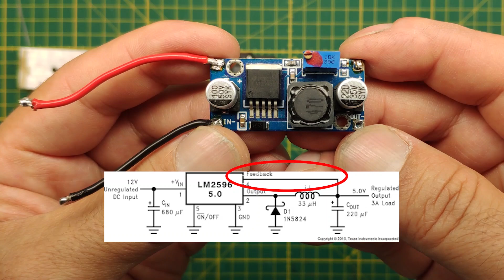Voltaj Voltaj Dönüştürücü ( DC - DC Dönüştürücü ) modüllerin çıkış gücü nasıl yükseltilir?...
Bu videoda daha önceki videolarımızda çokça kullandığımız LM2596 dc dc konvertör ( voltaj voltaj dönüştürücü ) modüllerin çıkış gücünü nasıl yükseltebileceğimizi ve nasıl yüksek akımlı cihazlarımızı bu modüllerle çalıştırabileceğimizi göreceğiz. İyi seyirler...